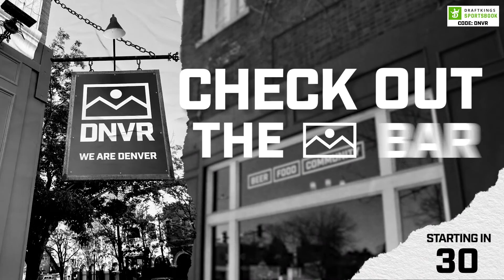Brendan Rodgers & Colorado Rockies take series from Juan Soto & Washington Nationals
The Colorado Rockies just keep winning as they take the series from the Washington Nationals. It was a regular day at Coors Field as the game was a high-scoring affair. Brendan Rodgers keeps heating up after breaking his slump. Even though the Rockies are winning there are many areas for improvement. Is it time to go looking for some reinforcements? In the third part of the show Derek Montilla of the PHNX Diamondbacks beat joins the show to preview the upcoming series between the Arizona Diamondbacks and the Colorado Rockies. Join Patrick Lyons, Suzie Hunter, and Brendan Vogt as they break it all down on today's postgame show.

Intro: 0:00
Brendan Rodgers: 2:35
Connor Joe Fans: 6:10
The Rockies offense: 6:53
Juan Soto's game: 13:00
The Rockies winning: 19:13
Stem day at Coors Field: 19:46
The YouTube broadcast: 22:00
Home run kind of day: 24:05
The Rockies uniform good luck?: 26:53
Things almost got chippy: 29:20
The Rockies are on a series-winning streak: 30:50
Derek Montilla joins the show: 34:00

Athletic Greens is going to give you a FREE 1 year supply of immune-supporting Vitamin D AND 5 FREE travel packs with your first purchase.